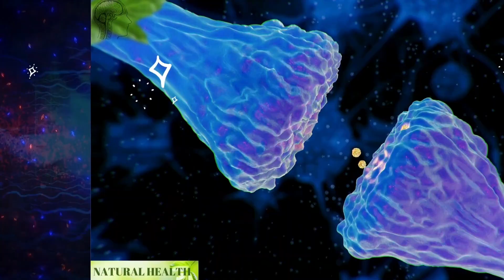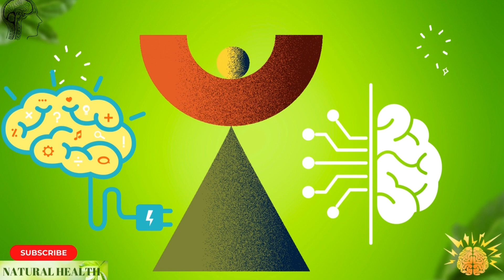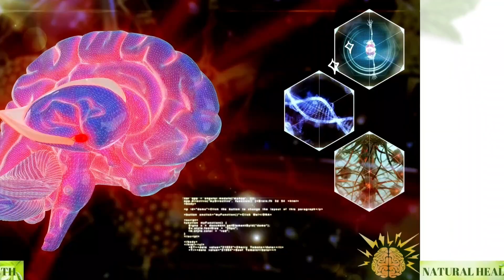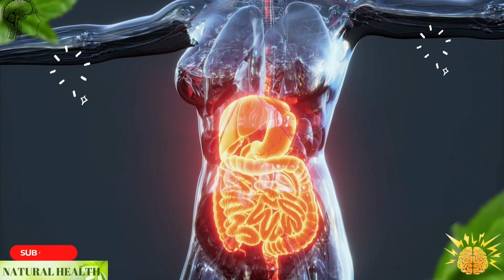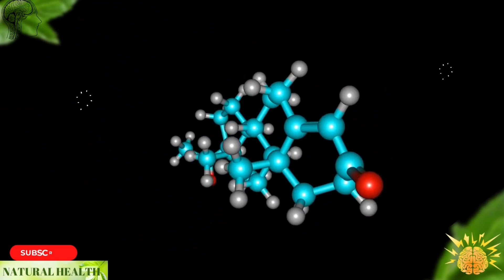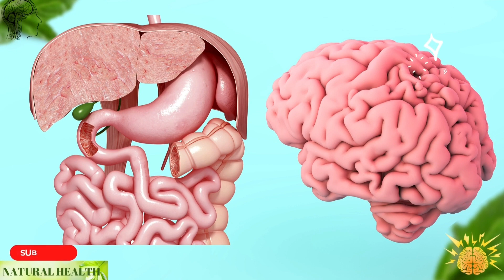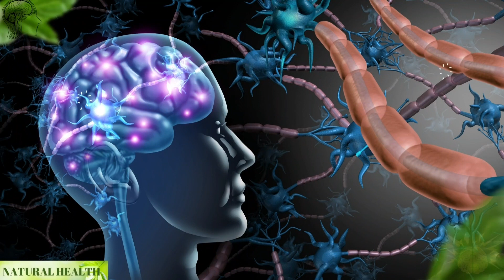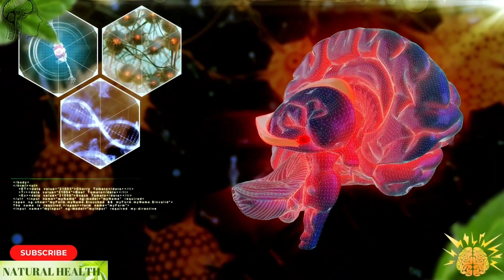The Shocking Truth about Brain Function: REBOOT Yourself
Learn the shocking truth about brain function and how to reboot yourself for better cognitive function and overall wellness. Discover the complex relationship between the brain and gut and how to optimize it for optimal brain health. Watch now for a mind-blowing revelation on brain function and ways to improve it!

More useful videos for you:
👉 Drink Olive Oil & Lemon Juice on Empty Stomach These 7 Incredible Benefits will  Happen to Your Body ( Includes Easy Recipe!)

TIMESTAMPS
1:35 What Does a Neuron Need?
2:10 Irregularities in Blood Sugar Level
3:33 Stress and the Brain
4::13 Brain Blood Circulation and Oxygen Requirement
4:34 Gluten Sensitivity
5:16 Brain and Gut Axis
6:09 Brain Inflammation
7:40 Neurological Autoimmunity